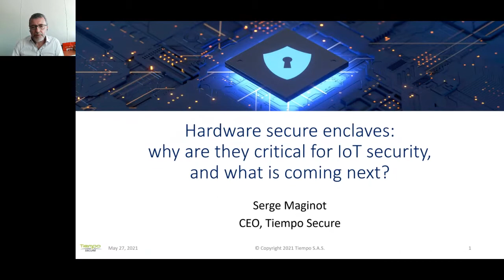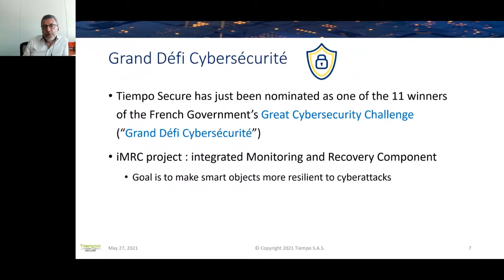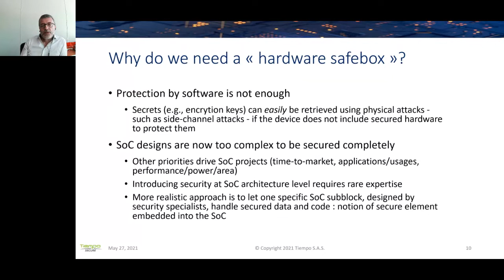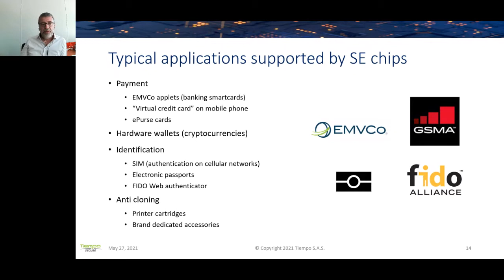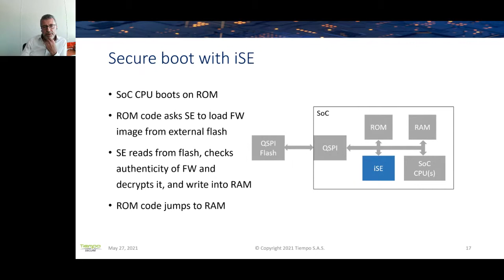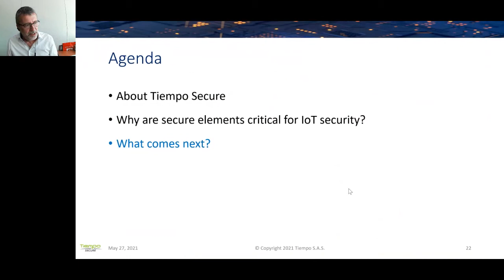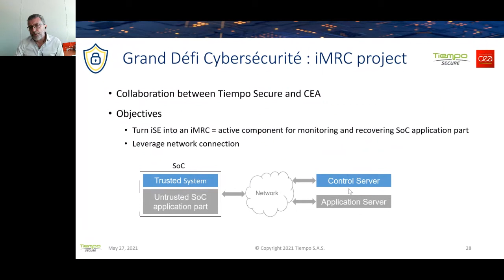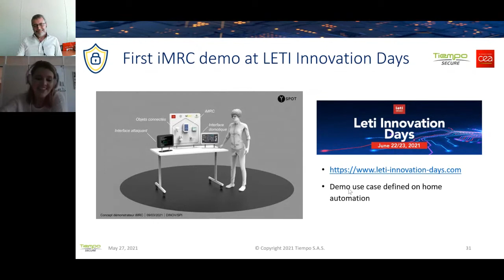Hardware secure enclaves: why are they critical for IoT security, and what is coming next? MBM 2021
Intervention de Serge Maginot ●  CEO ● Tiempo Secure

Serge Maginot has worked more than 30 years in the semiconductor industry. He graduated from Ecole Polytechnique and Telecom Paris engineering schools, and started his career in 1987 as a designer of video processing chips. In 1991, he co-founded a startup named LEDA and developing EDA tools (he was successively the VP of Engineering and the General Manager of the company). Then he joined Synopsys Inc. in 2000 as Director of R&D of static verification products. Finally, he co-founded in 2007 Tiempo Secure, a company specialized in the security of chip designs, and a winner of the French Government’s Great Cybersecurity Challenge 2021. Serge is currently the CEO of Tiempo Secure. He is also a board member of the Minalogic association.

Connected objects are protected and their encrypted communications uncrackable if and only if they integrate hardware secure elements – also called hardware secure enclaves or hardware security modules (HSM) – that are proven to be resistant against all state-of-the-art physical attacks, such as side-channel attacks and perturbation attacks. We will review the security features and benefits of these secure elements, and we will look at their possible evolutions allowing more secure IoT and more resilient infrastructures.